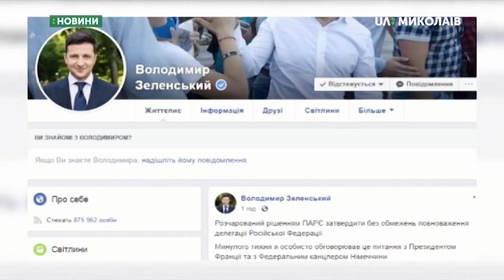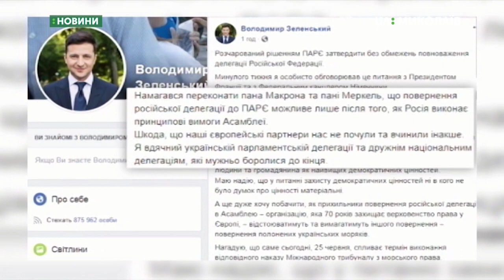25.06.2019. Новини. 19:00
Новини
Інформаційна картина дня (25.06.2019) поглядом кореспондентів телеканалу UA: Миколаїв (випуск новин — 19:00):
- До ДСНС надійшли нові повідомлення про замінування;
- Зупиняє роботу в Парламентській асамблеї Ради Європи українська делегація: через рішення європейських депутатів повернути Росію до складу ПАРЄ;
- нову купюру номіналом 1000 грн показали в Нацбанку;
- спливає час, відведений Росії для звільнення українських моряків, захоплених біля Керченської протоки;
- Миколаївські піротехніки знищили сім вибухонебезпечних предметів.